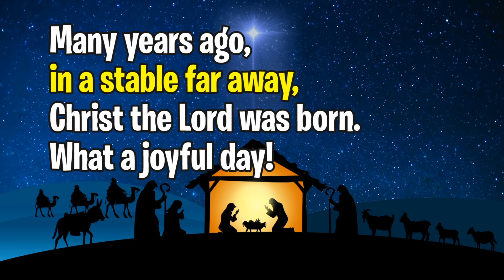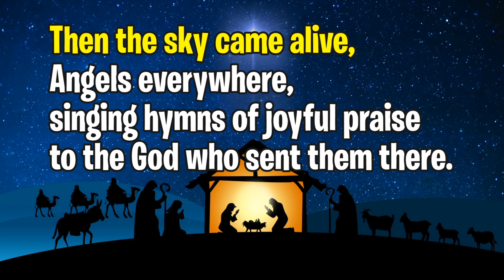Many Years Ago (Christ is born today) Backing Track : Tune Jingle Bells -Kids Sing Along Lyric Video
A simple lyric video for the backing track of Many Years Ago, which is also known as "Christ is born today" and sung to the tune of Jingle Bells.

This video was created for use during praise time at children's groups or holidays clubs - but clearly during Christmas !

There are *many* variations on the lyrics, some with many more verses.  I simply used the version known to our Church group.

-- Lyrics --

in a stable far away
Christ the Lord was born.
What a joyful day!

Singing filled the air,
glory shone around,
Shepherds on the hillside
were astonished by this sound.

-- Chorus --
Have no fear! Have you heard?
Christ is born today.
Go and see him lying there
In a manger filled with hay.
Hey!

Then the sky came alive,
Angels everywhere,
singing hymns of joyful praise
to the God who sent them there.

On to Bethlehem,
in a most exciting way,
Shepherds went to see,
Christ the Lord that day.

When they saw him there
they were filled with joy,
On their knees they worshipped him
God's special baby boy.

Chorus

I have been unable to determine who wrote these lyrics.

Read for an interesting history of the original tune.

Video made over several sessions during December 2023.
Created in Adobe Premier Elements 15
Title Animation made in PowerPoint 2016